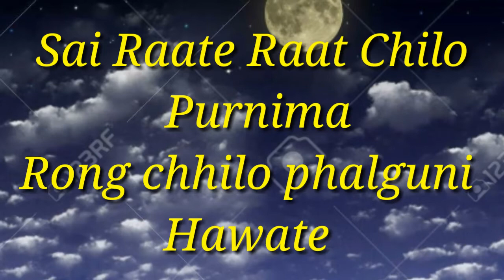Sai Raate Raat Chhilo Purnima of kishore kumar# harmonica covered by Pankaj Mitra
Song          : Sai Raate Raat Chhilo Purnima
Singer        : Kishore Kumar
Mouth Organ / harmonica played by : Pankaj Mitra

Sai Raate Raat chhilo purnima is one of the hit song of kishore kumar with a very romantic movement.

Music track & background pictures are collected from different internet sources. I am very much thankful for that sources. I have no claim on that. Only harmonica part played by me.